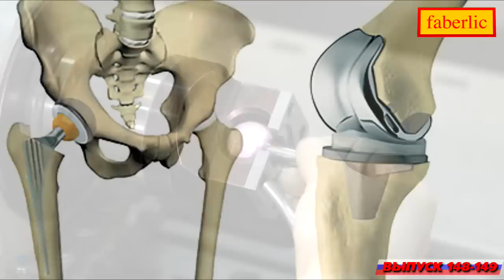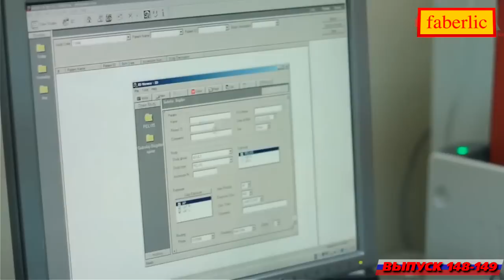Время - вперёд! Выпуск 148-149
Российская компания "Фаберлик" представляет очередной выпуск подборки позитивных новостей из жизни страны.